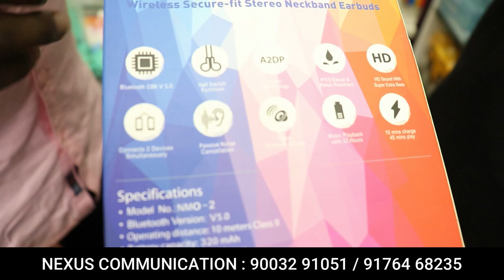SmartWatch, Airpods | Cheapest Price at 499 Rupees | nexus communications chennai | Market Tamizha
Shop Details
NO. 16 MOHAMMAD HUSSAIN STREET
NEW JAI COMPLEX THIRD FLOOR MOUNTROAD RITCHIE STREET
CHENNAI 600002

✅ Business Whatsapp (விளம்பர தொடர்புக்கு : 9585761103